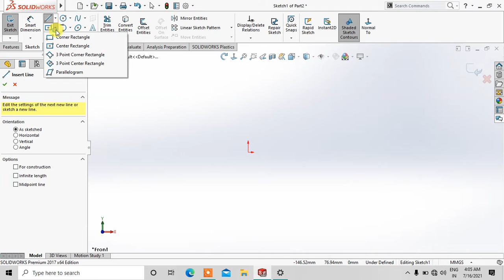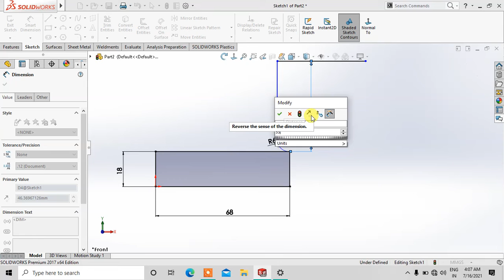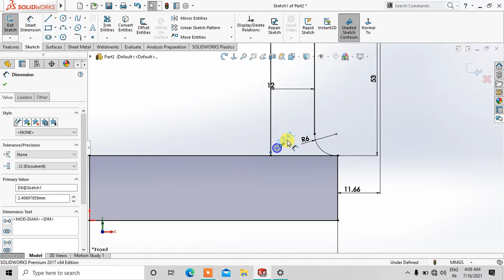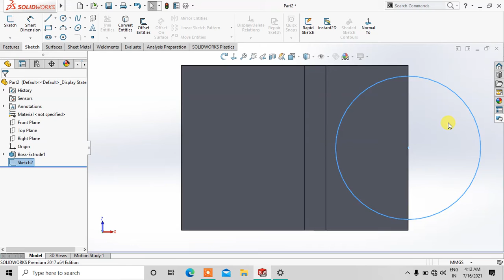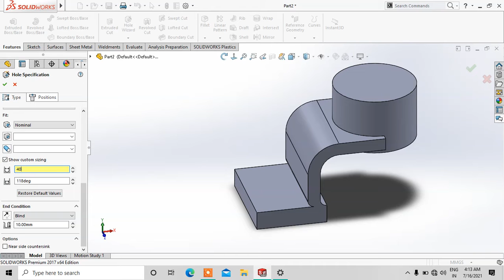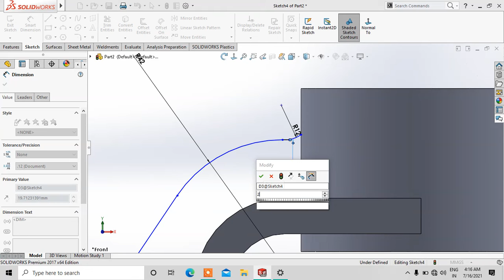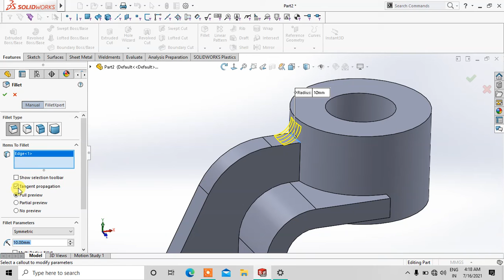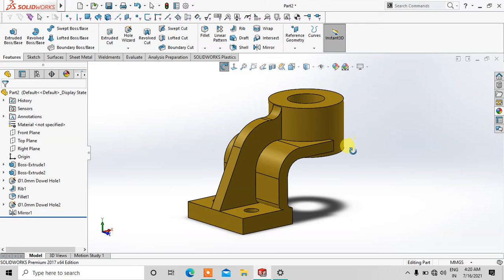Solidworks Exercise 7